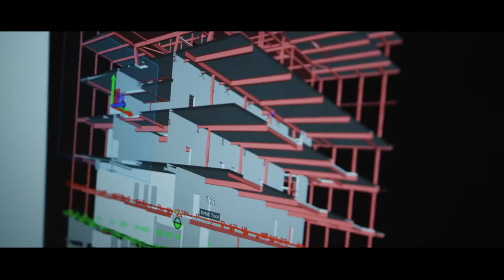BLIK OP HEIJMANS: #5 | BOUWEN MET VIRTUAL REALITY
Benieuwd hoe we de grootste rechtbank van Nederland ontwerpen en bouwen? Check dan deze nieuwe aflevering van BLIK OP HEIJMANS!
⇩Kijk hieronder voor meer Heijmans⇩